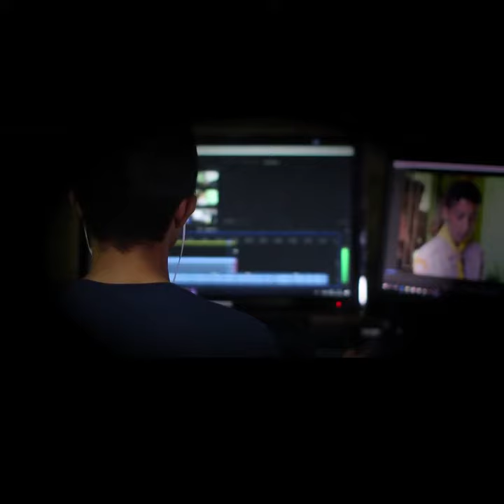ANDREW TATES LESSON ON TIME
ANDREW TATE TALKING ABOUT HOW TO MAKE MONEY